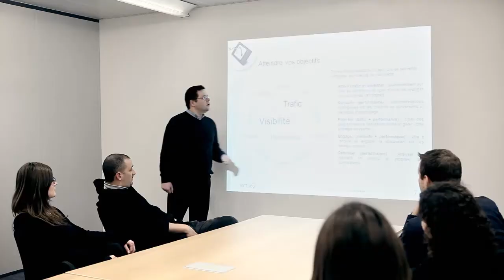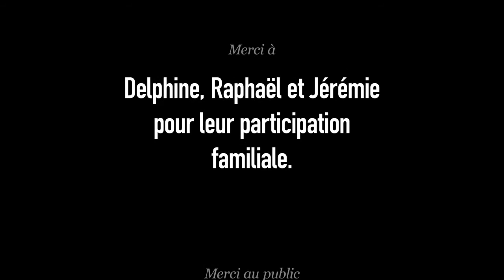Voilà. C'est fait. J'ai 40 ans.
Une journée dans la vie de Jean-Michel Fontaine, 40 ans.